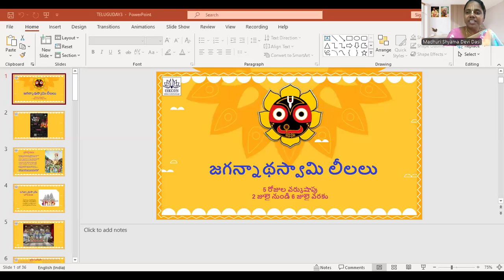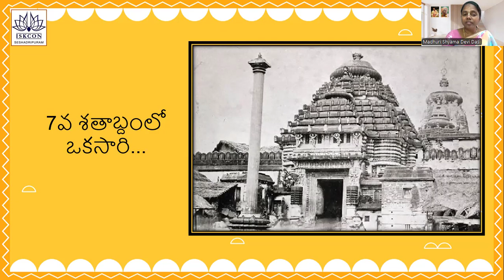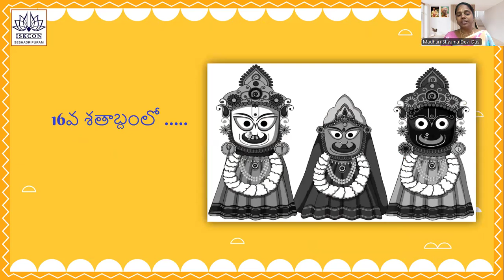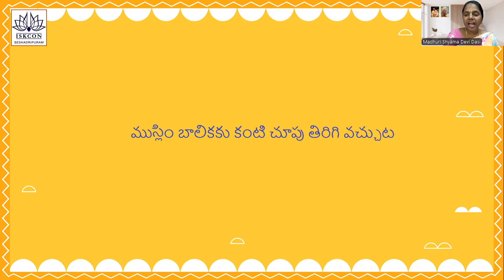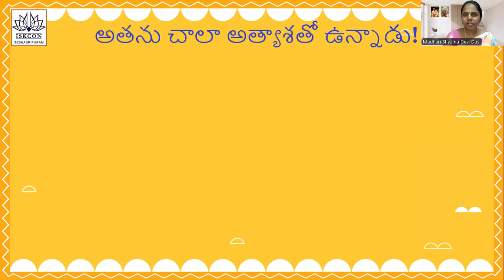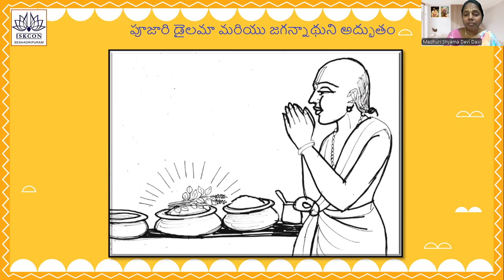Lord Jagannath Pastimes Day-3 | జగన్నాథ లీలలు రోజు - 3 | By Madhuri Shyama Devi Dasi